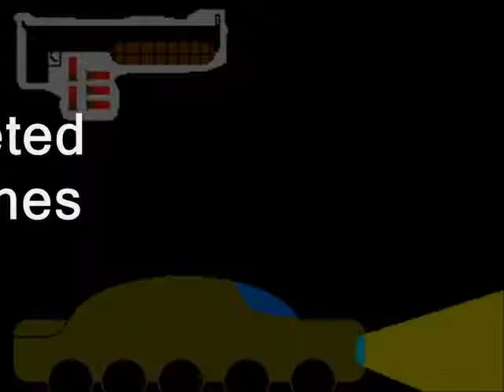Spy Killer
Four kids make a good movie.